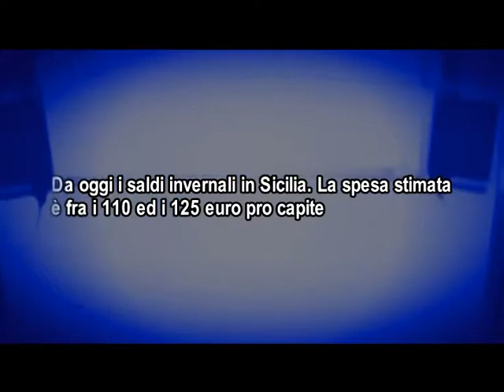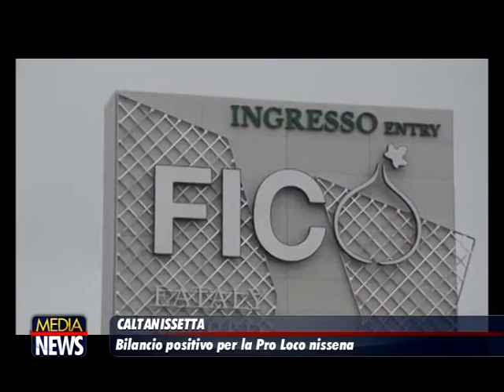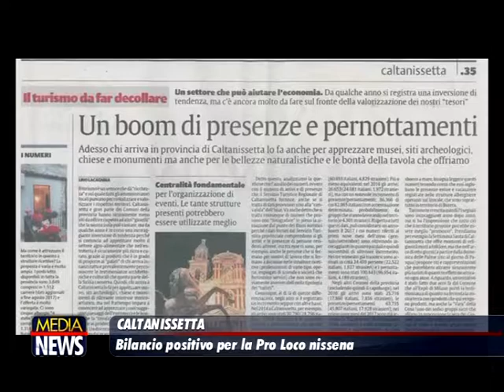Medianews 02/01/19 2a edizione